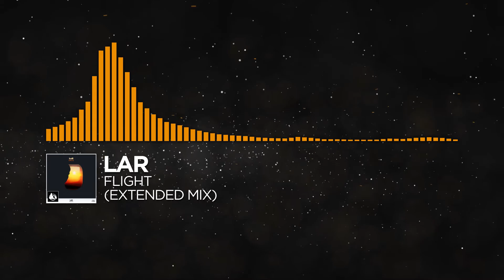[Melodic House] - LAR - Flight (Extended Mix) [Gaze EP]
EP Tracklist:
01. Gaze
02. Flight
03. Gaze (Extended Mix)
04. Flight (Extended Mix)

⚠️ Warning ⚠️

Video rendered by Stevčo & Solaroi